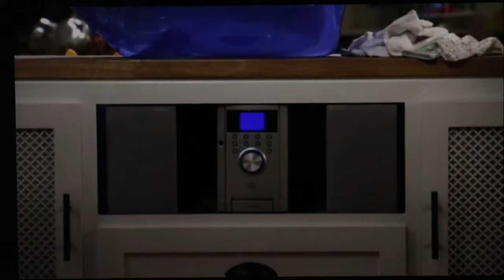Good Luck Charlie - Charlie Duncan Catch - Recreating a Scene